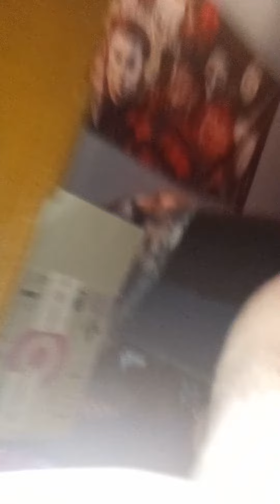she hulk vs Harley Quinn but Harley didn't show up again